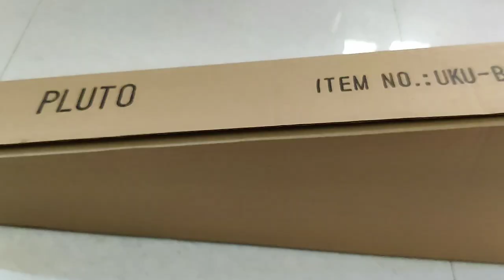PLUTO CONCERT UKELELE| BAJAAO.COM | UNBOX VIDEO | UNBOX THE BOX | UNEDITED | UKELELE UNDER 3000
Pluto ukulele is the real deal, not a toy. Each instrument comes with its very own color-matched gig bag, making it easy to take with you anywhere you go.

Features:

Inlaid position markers

Includes carrying bag.

I have purchased this at 2560 from bajaao.com.
I must say how pathetic my journey was with the website. they delivered it after 36 days. the shipping was from FedEx and they are just so weird. I had to literally cry the product to get delivered.
but the product was good and well trying to learn the ukelele.